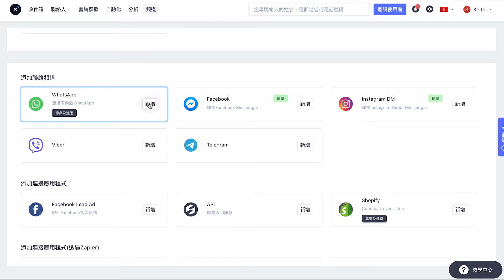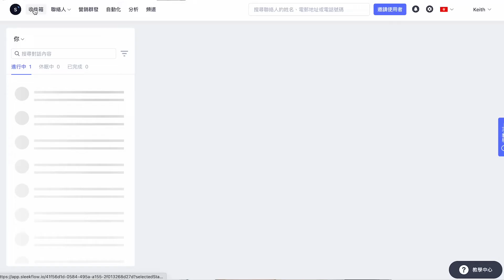如何選擇 WhatsApp Business API 供應商？｜SleekFlow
00:00 使用 WhatsApp Business API 好處
00:16 甚麼是 WhatsApp Business API
00:29 選擇官方認可供應商的重要性
00:50 SleekFlow 官方認可供應商 - 360dialog
01:17 用 360dialog 的好處

公司資料

SleekFlow是一所企業軟件服務（SAAS）公司，專注於社交對話式商務 ，協助企業在一個平台整合所有通訊渠道，包括WhatsApp、Facebook Messenger、Wechat、Line，智能分流對話至各個員工，實時分類客戶資料，自動化發出提示訊息及營銷內容。現時全球再用超過1000名公司客戶，行業遍佈零售網購、美容、人事管理、科技平台等等。